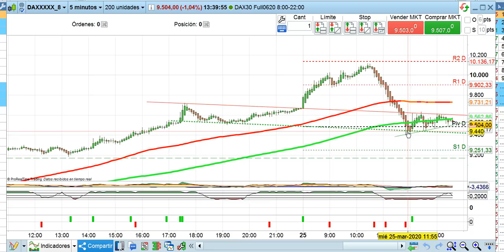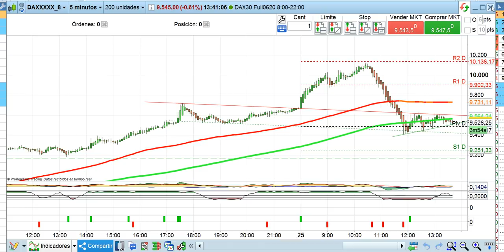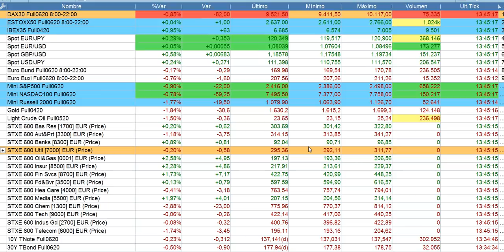Crónica media sesión 25 3 2020 bolsas y mercados serenitymarkets